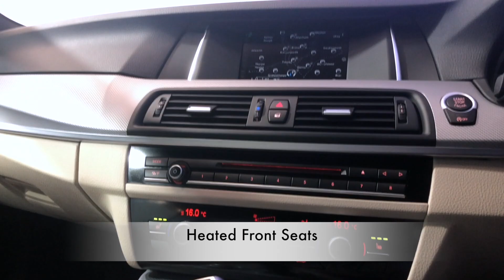Mike Brewer Motors- BMW 5 Series 2.0 520d M Sport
Finished in Carbon Black BMW Navigation,M-Sport Plus Package,DAB Radio, Bluetooth,Dakota Leather With Only 15,732 Miles With FSH, BMW WARRANTY UNTIL 2019. ALL CARS WILL RECEIVE AN 82 PT RAC APPROVED INSPECTION, ALL CARS ARE PREPARED TO THE HIGHEST STANDARD WITH A SERVICE IF REQUIRED., Upgrades - M Sport Plus Package, Automatic Gearbox, Metallic Paintwork, Standard Features - Navigation System - BMW Business Advanced, Air Conditioning, Automatic with Two - Zone Control, DAB Digital Radio, Park Distance Control (PDC), Front and Rear, Seat Heating, Front, Start-Stop System, 18in Light Alloy M Double - Spoke Style 613M with Run - Flat Tyres and Locking Wheel Bolts, Alarm System (Thatcham 1) with Remote Control, BMW Professional Radio with Single CD Player (with MP3 Playback Facility), Bluetooth Hands - Free Facility, Electric Windows - Front and Rear, with Open/Close Fingertip Control, Anti - Trap Facility and Comfort Closing Function All Round, Hill - Start Assistant, Keyless Starting of Engine Ignition, On-Board Computer (OBC), Rain Sensor, Tyre Pressure Monitoring, Upholstery - Dakota Leather, Windows - Heat - Insulated, Green Tinted All Round, 12V Power Sockets - One in Front, One in Rear of Centre Console, 3x3 point rear seat belts, Body Colour Bumpers, Automatic Headlight Activation, Electro-Mechanical Parking Brake, Exterior Mirrors - Aspheric, Heated, with Electric Adjustment, Front and Rear Head Restraints, Immobiliser, Outside Temperature Display, Multi - Function Steering Wheel, Remote central locking, Third Brake Light. 5 seats, Metallic Carbon Black, Actual Mileage is 15,732 miles. Here at Mike Brewer Motors, quality really matters to us. Not just the quality of our service but the high quality of our vehicles, and the standard at which they hit our forecourts. We have invested a lot into our business to open 2 state of the art preparation centres in Sheffield and Luton with the sole purpose to deliver the highest quality cars possible both Mechanically and aesthetically, because we know you wonâ€™t want to buy a car from us unless itâ€™s in top notch condition. or follow the link on our website mikebrewermotors.com under JudgeService ! Mike Brewer motors also offers a UK mainland Delivery Service, one of our most popular offers. You can also reserve the car until you can come and take it for a spin so you do not miss out !Evolution Funding Limited (â€œEvolutionâ€) is the owner of the car but before it was put up for sale by Mike Brewer Motors (a trading style of Evolution) it was used as a short-term rental vehicle by Evogo (another trading style of Evolution) since the date of registration. Evogo is a short-term vehicle rental business that rents cars to the public on fixed-term contracts. This vehicle had in total one customer during its time with Evogo. When a customer returns a car to Evogo, a full inspection is undertaken for both mechanical and cosmetic damage and if any damage is identified, it is repaired to the vehicleâ€™s manufacturer standards before it is passed to Mike Brewer Motors to be sold to the public. (NXU), Part Exchange Facilities Available, Finance Available. Postcode for Sat Nav is S4 8AL